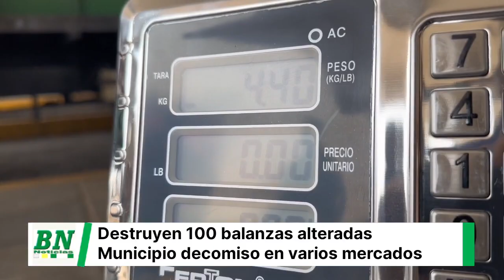100 balanzas adulteradas, decomisadas en mercados fueron destruidas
*100 balanzas adulteradas, decomisadas en mercados fueron destruidas*

Como resultado de los operativos realizados en diferentes centros de abastecimiento de la ciudad, la secretaría municipal de Seguridad Ciudadana y Abastecimiento, realizó la destrucción de 100 balanzas adulteradas.

"Como municipio vamos a garantizar la economía de los vecinos, con el peso  justo de los productos, llamamos a la conciencia de los comerciantes, que no engañen a los ciudadanos, porque serán sancionados.", sentenció Manfredo Borda, secretario municipal de Seguridad Ciudadana y Abastecimiento.

Borda señaló además que por fiestas de fin de año, se desplegará mayor cantidad de funcionarios municipales en los mercados para el control respectivo se balanzas y calidad de productos.

Esta destrucción fue realizada con la presencia de personal de la Dirección Municipal de Transparencia, dando cumplimiento a las normativas.